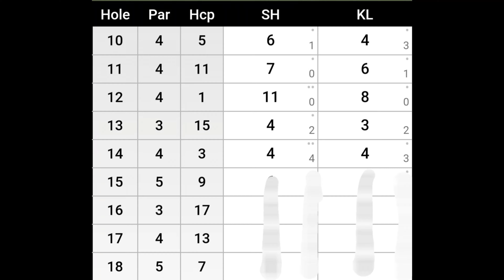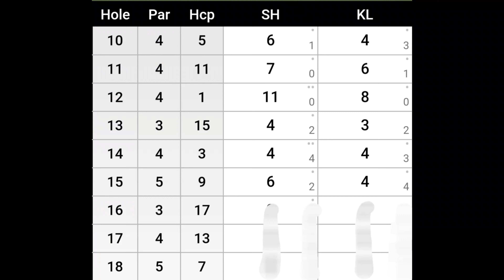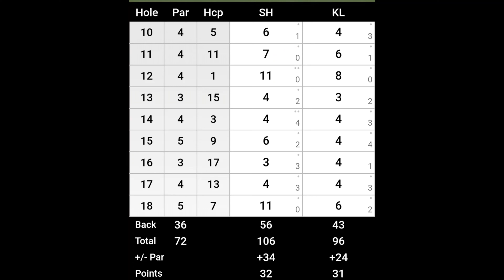The Cut GC full 18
Kev and I wireless mic front internal back 9